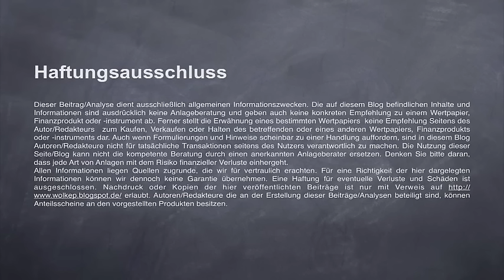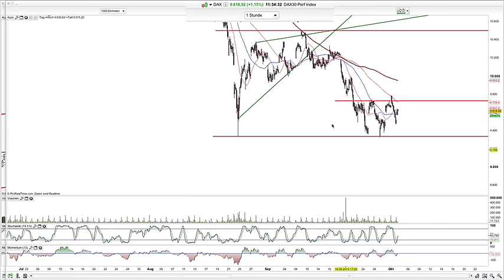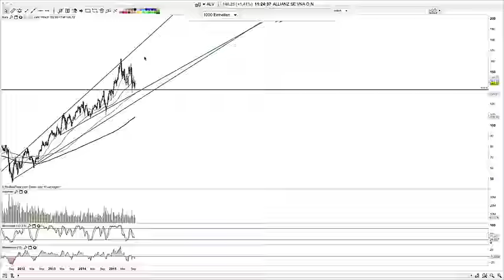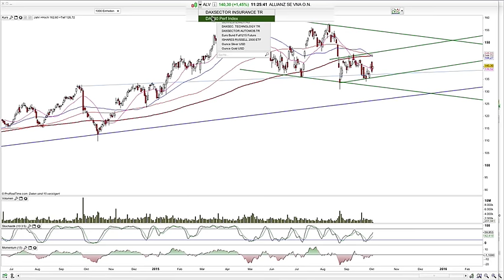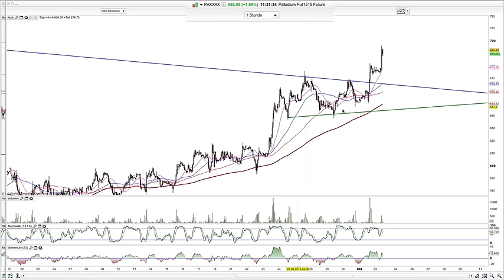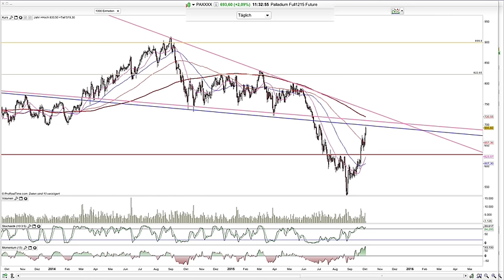Dax, Versicherungssektor, Allianz, Palladium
Dax verbleibt vor den Arbeitslosenzahlen aus den USA in der Range.

Hamed Esnaashari